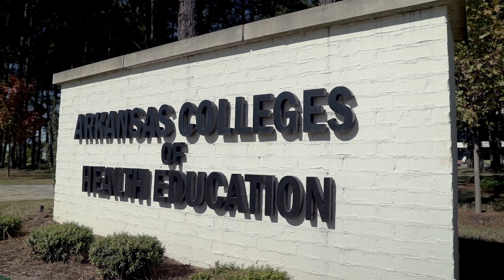Arkansas Colleges of Health Education